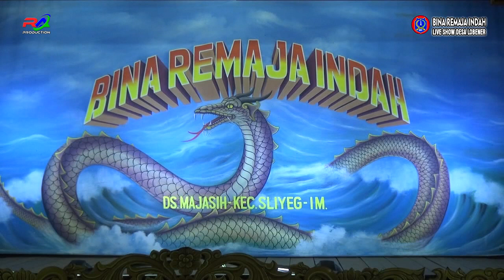TARI SERIMPI SANDIWARA BRI LIVE SHOW ACARA MAPAG SRI 2019 DESA LOBENER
RA.STUDIO PRODUCTION DARI DESA LOBENER BLOK KARANG BARU  BARAT Gg.PUTRI KEC. JATIBARANG - INDRAMAYU
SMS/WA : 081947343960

Terimakasih yang sudah berlangganan subscribe channel  RA.PRODUCTION KANG AJO, buat sedulur Yang Ada di Taiwan, Hongkong, Malaysia, Korea, Singapura, Kuwait , Timur Tengah, Amerika, Jepang, dan seluruh dunia  semuanya  yang sudah nonton dan mampir di channel  RA.PRODUCTION KANG AJO  jika belum